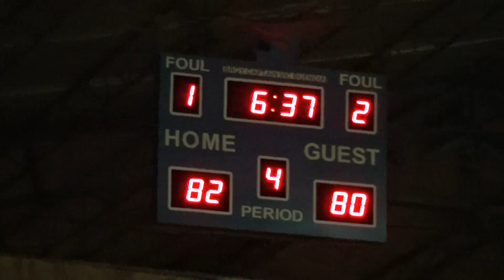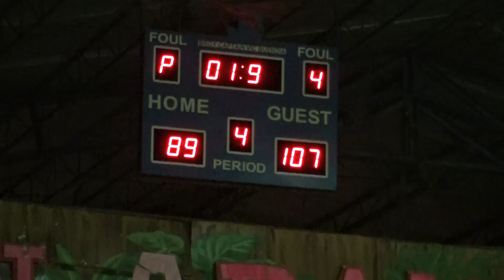Macki Carwash vs Elijah Homes 4th Quarte BLBA 1st Conf 2019